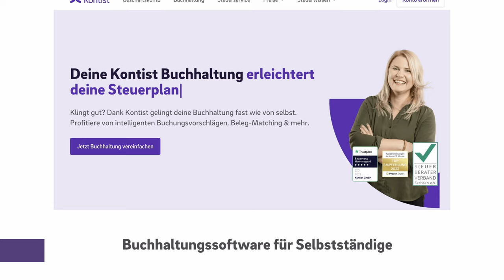Die 7 wichtigsten Funktionen von Buchhaltungsprogrammen: Das MUSS deine Software können!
▬ Mehr Informationen ▬▬▬▬▬▬▬▬▬▬▬▬▬▬▬▬

Alle Selbstständigen müssen Buchhaltung machen und viele von uns greifen dafür gerne auf Software zurück die einem das Leben erleichtern. Doch wenn man bei der Wahl des richtigen Tools nicht auf gewisse Funktionen achtet, dann wird aus der Arbeitserleichterung ganz schnell ein Albtraum.

▬ Empfehlungen ▬▬▬▬▬▬▬▬▬▬▬▬▬▬▬▬

▬ Timestamps ▬▬▬▬▬▬▬▬▬▬▬▬▬▬▬

0:00​ - Intro
1:04 - 1. Auswertungsformat
2:30 - 2. steuerliche Funktionalität
4:04 - 3. Integrationen
5:29 - 4. Schnittstellen
6:39 - 5. GoBD Zertifikat
8:02 - 6. Kontoanbindung
8:45 - 7. inhaltlicher Support
11:25 - Outro